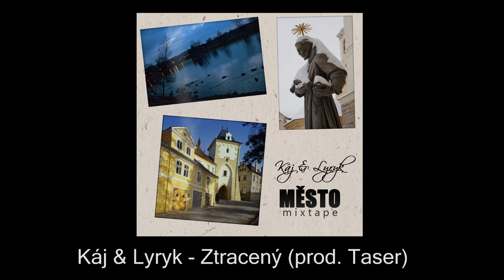Káj & Lyryk - Ztracený (prod. Taser)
Nahráno a smícháno ve studiu Q - Records. (Tomáš Karban)